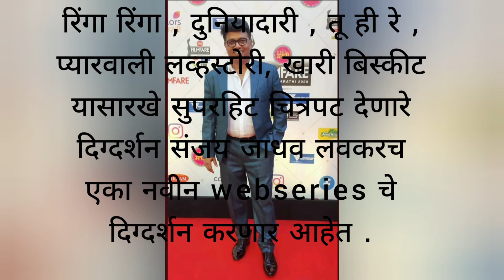New Marathi Webseries directed by Sanjay Jadhav | Tejaswini Pandit | Planet Marathi OTT